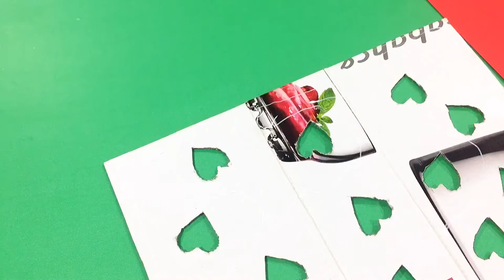Bed lamp with cardboard DIY/Table Lamp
Beautiful and easy bed lamp /table lamp diy home decor